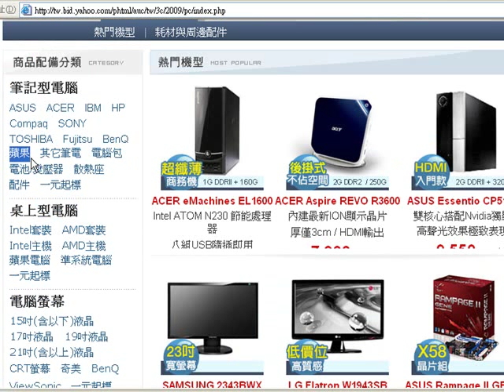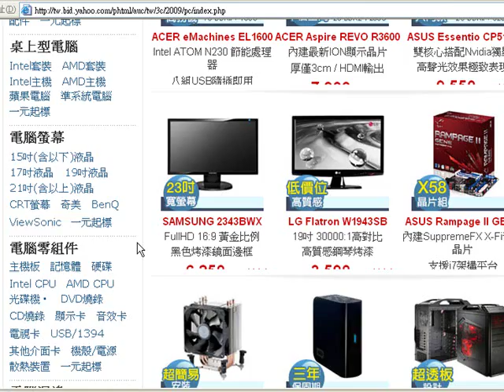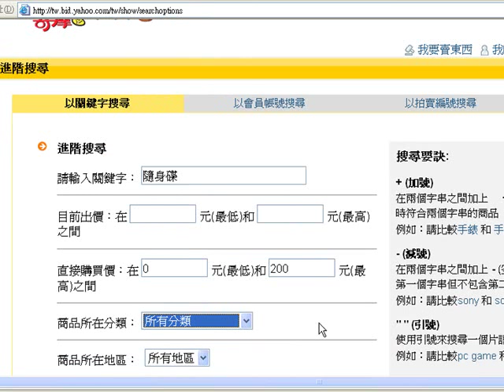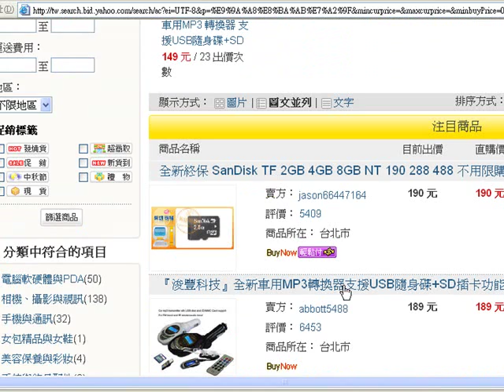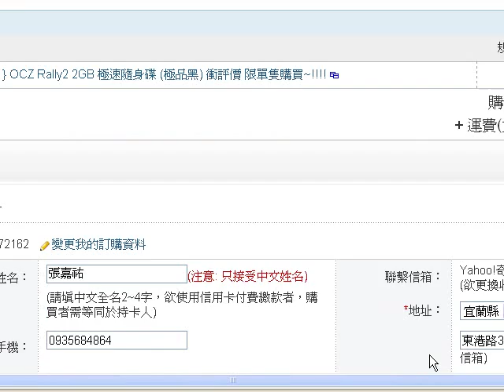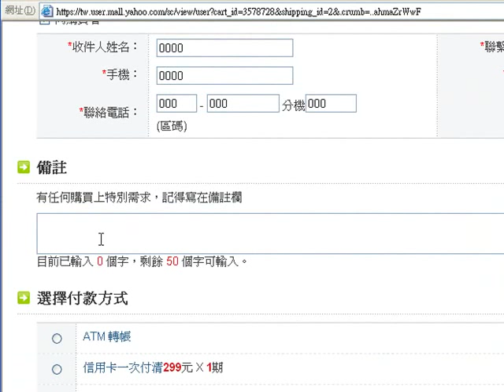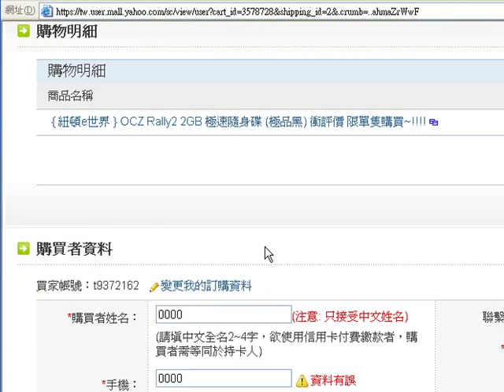奇摩拍賣使用方法(T9730009)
如何操作奇摩拍賣系統